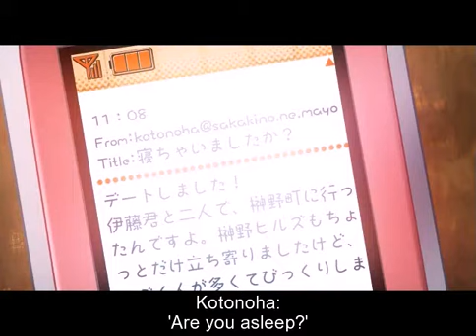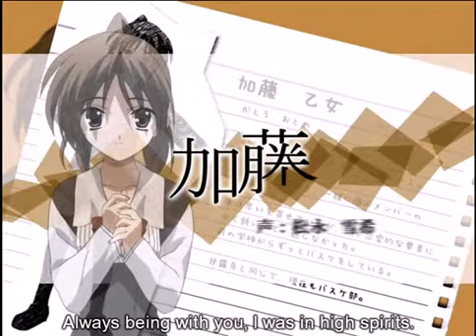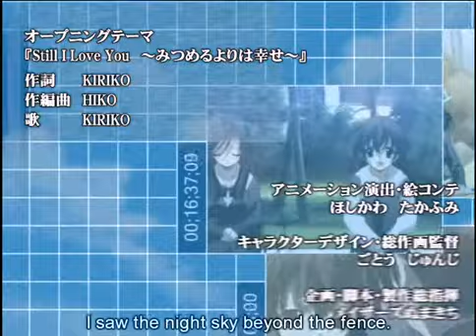School Days game episode 2 - part 1 English sub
This is the first part of the episode 2 of the School Days game.